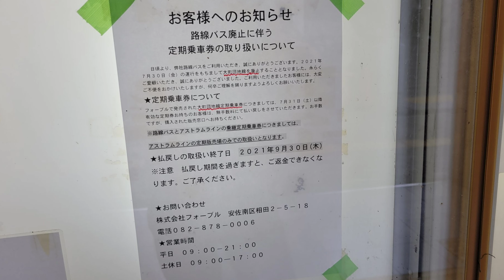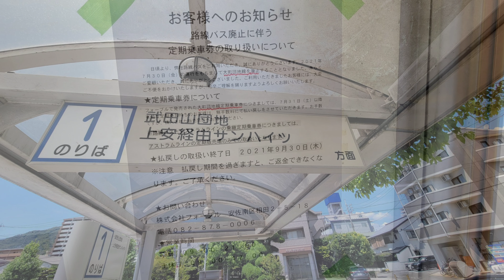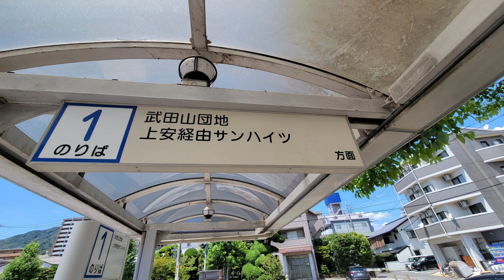［全区間走行音］フォーブル 車番560 三菱ふそうローザ TPG-BE640GSAJ 90号線大町団地循環線(大町駅～花みずき台～大町団地～大町駅)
大町団地と花みずき台団地、祇園北高校を経由して大町駅に向かう路線です。朝は祇園北高校、花みずき台を先に経由をします。今回は祇園北高校、花みずき台を先回りする路線を収録しております。普段はリエッセが入りますがこの日は緑井循環バスとして活躍するローザが入ってました。
雑音等が入ってる場合がありますのでご了承下さい。

※大町団地線は7月30日最終便を持って廃止になりました。

収録車両
フォーブル
広島200あ499
車番 560
車種 三菱ふそうローザ
型式 TPG-BE640GSAJ
収録機材 OLYMPUS VoiceTrek V-873
収録日
2021年7月29日